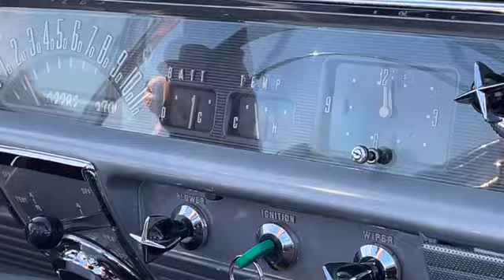1951 Lincoln Convertible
Beautiful 1951 Lincoln Cosmopolitan Convertible for sale.